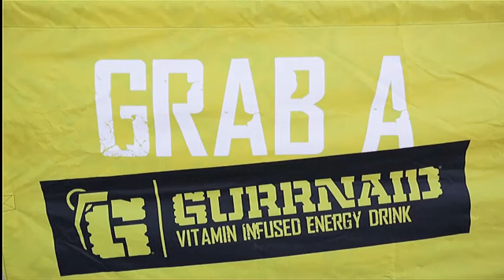Kyle Cunningham at Supercross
GURRNAID is an all natural energy drink making a great deal of industry noise. As a sponsor of some of the top riders in the world (such as Kyle Cunningham) they take their unmatched energy drink and Motorcross Victorys serious!  Watch as riders prepare both their bikes and fuel their minds, body, and soul before the big race.  Kyle happens to take 1st! on the podium.